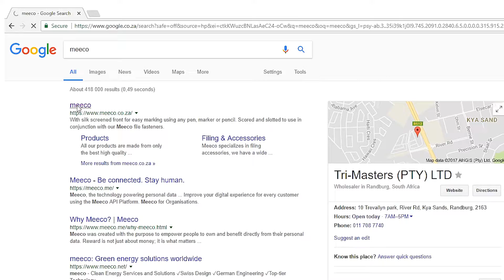MeeCo Index Cover Sheets How-To| Snippet Video